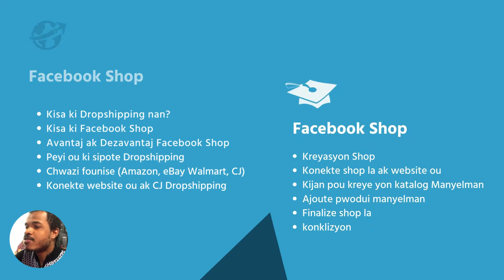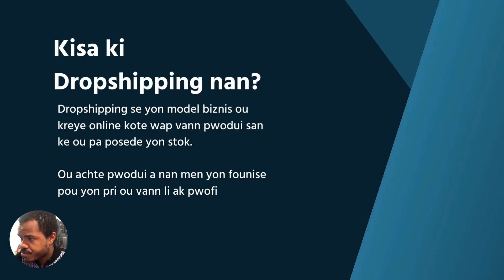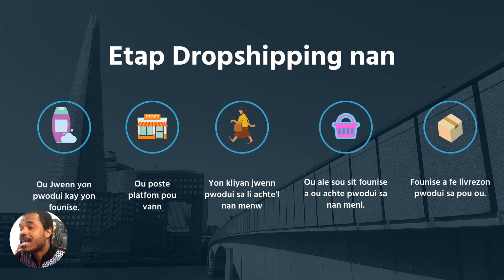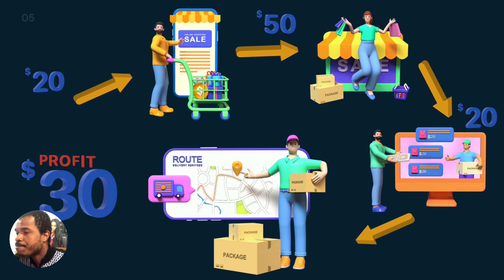KISA KI DROPSHIPPING NAN? | FACEBOOK SHOP DROPSHIPPING (MODULE 2 - 2022)